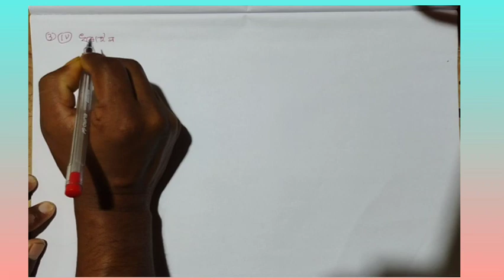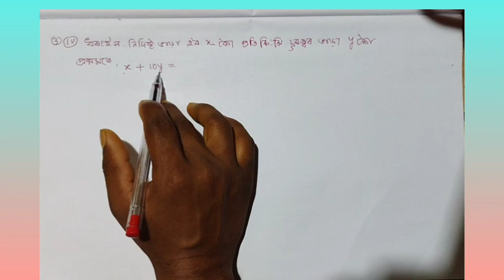Class 10 maths/chapter 3//ex 3.3//Q 3 iv, v, vi/ jodumoni